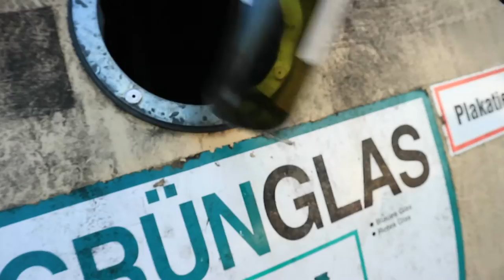WildeVlog0021 Phones, Cars and RHT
Bummers: Switching ISP at home, drone insurance. Win: RHT stock! We worked hard and it shows :-)

Let's hide the frustration about the bummers in a final act of cleaning up my living room :-)